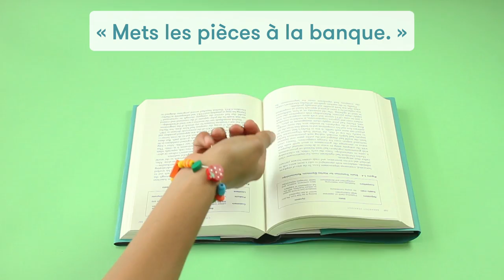Mini-magie 5: La multiplication des pièces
Voici un petit tour de magie idéal pour épater les enfants. En plus, grâce à ce tour, ils vont aimer faire des économies.